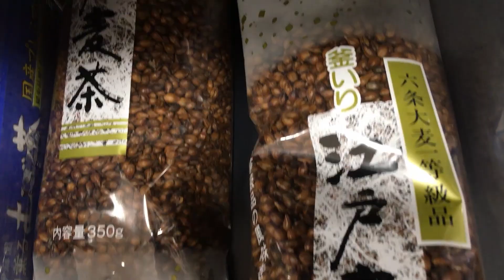KENAPA Mugicha & Cara buat TEH MUGICHA // Ketahui MANFAAT BARLI yang menjadi minuman keluarga Jepun.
Kalian sudah tentu tahu barli. Di negara kita, barli banyak dibuat sebagai minuman di kedai makan. Di Jepun, barli juga terkenal tetapi dipanggang dulu sebelum diminum. Air yang dihasilkan adalah sejenis teh dan dipanggil Mugicha. Mugicha terkenal di Jepun. Ok kita sebut lagi, Mugi.. Cha' (perkataan Cha itu dibrek). Bagi belajar bahasa Jepun, ini perlu sebut betul-betul.

Persoalan, kenapa mugicha?
Di Jepun, ia seperti adik beradik teh hijau Jepun kerana ia terlalu biasa di Jepun. Ia sebagai simbol musim panas bagi setiap rumah dan merupakan minuman keluarga Jepun. Orang Jepun menganggap ia sebagai minuman musim panas Jepun. Dulu, ketika sebelum zaman samurai lagi, tehnya mula diminum kerana barli dituai pda musim panas. Lama kelamaan teh Mugicha menjadi ruji minuman musim panas Jepun.

Walaupun tidak banyak kajian saintifik dibuat, tetapi manfaat barli tidak boleh diabaikan.
Contohnya teh barli sejukkan badan.
- kurangkan penyakit berkaitan gaya-hidup seseorang.
- membantu bagi merangsang pengaliran darah.
- bertindak sebagai teh buang toksik menerusi hati.
- membantu pencernaan kerana kaya dengan fiber.

Tambahan lagi, kanak-kanak sesuai minum teh tersebut walaupun ketika waktu malam. Selain itu, ia boleh menyeragamkan rutin bantu tidur lena. Efek sampingan cuma nampak satu sahaja iaitu kurang sesuai bagi orang yang ada alahan gluten. Menariknya, ia adalah rutin orang Jepun tiada gula seharian ketika musim panas.

Di negara matahari terbit, ada banyak pilihan jenis teh Jepun. Ada yang boleh beli botol air teh dan minum terus. Ada yang datang dalam bentuk beg teh, ada pula yang lebih tradisional iaitu perlu tapis barli. Selain itu, ada jenis hibrid iaitu dicampurkan dengan teh lain. Di Jepun, harga teh jepun mugicha boleh katakan murah.

Cara buat teh Mugicha
Begini cara sediakan teh mugicha iaitu perlu ada air, pek, pemanas air dan jug air.
- Panas air menggunakan pemanas air.
- Pindahkan air masak ke jag air.
- masukkan 1 pek kantung teh.
- Biarkan selama 10 minit begitu.
- Selepas 10 minit, kacaukan menggunakan sudu ataupun penyepit dan buang kantung teh tersebut.
- Biarkan sedikit sejuk, dan setelah itu barulah dimasukkan ke dalam peti sejuk.

(1) Siapa nak belajar bahasa Jepun, rekomen saya adalah di tempat description nombor (1) di bawah:

(2) boleh klik link nombor (2) di ruangan description di bawah.

(3) Tekan pautan nombor (3) di bawah bagi mengetahui lagi apa khasiat barli:

(4) Bagi yang hendak membelinya cuba tengok di online shopping pautan nombor (4) ini:

(6) Klik pautan nombor (6) bagi melihat cara-cara lain bagi menyediakan teh mugicha. Untuk download masukkan password ini (tulisan tertera di video) di form.

Jika kalian ke Jepun boleh cuba minuman ini di convenience store.